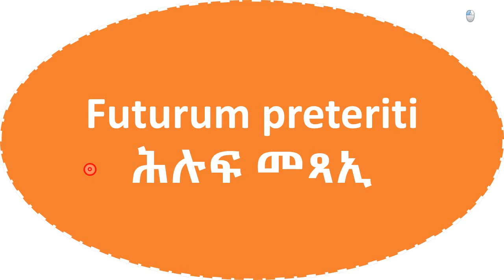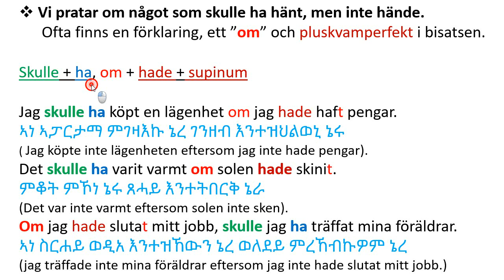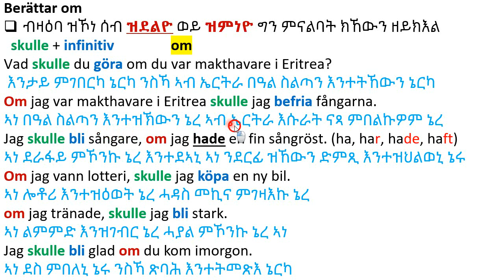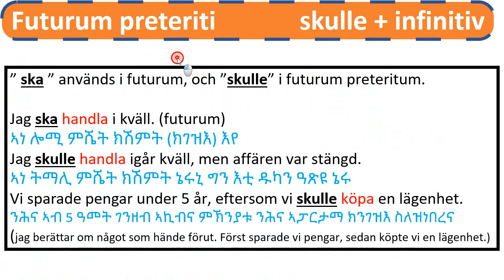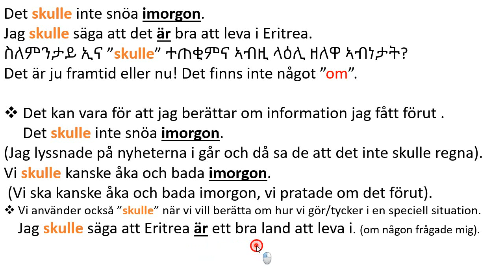Futurum preteriti ሕሉፍ መጻኢ på svenska-tigrinska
Futurum preteriti ሕሉፍ መጻኢ
på svenska-tigrinska